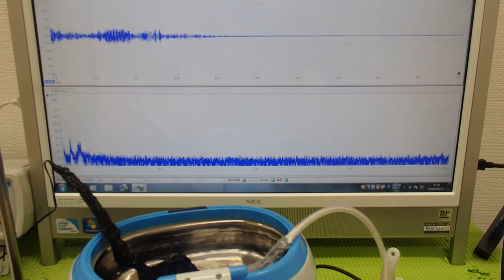表面弾性波を利用した、オリジナル超音波システム ultrasonic-labo